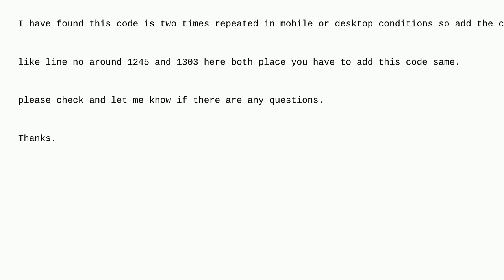Magento: Add Custom Wishlist button in PDP Page in PWA Venia setup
Add Custom Wishlist button in PDP Page in PWA Venia setup

A special thanks goes out to the awesome community

  pwa magento2.4.5